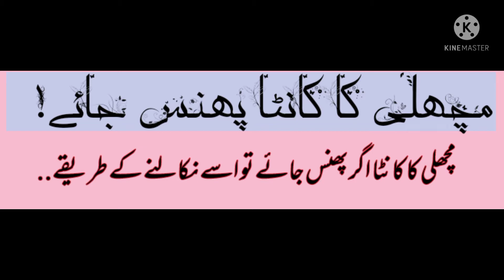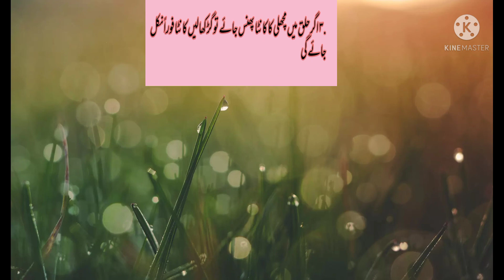Machli Ka Kantaa Agar Pans Jaye Tu Kya Kare KnowledgeWorld#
KnowledgeWorld